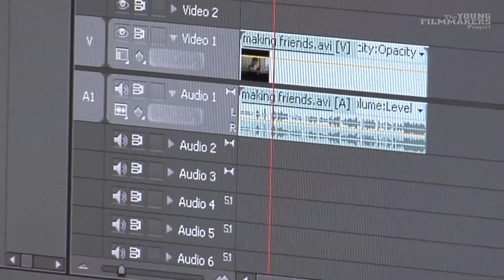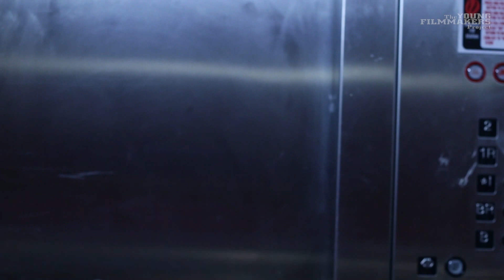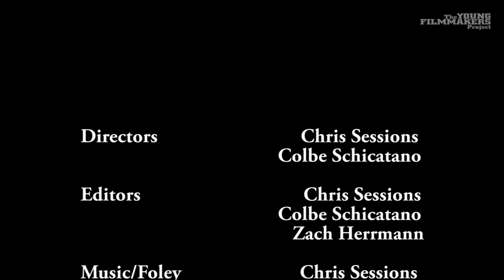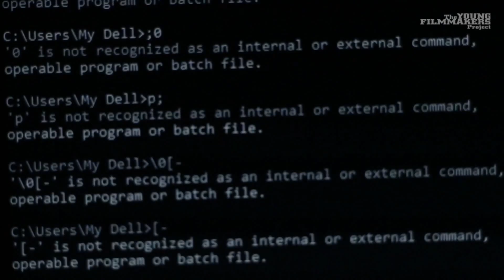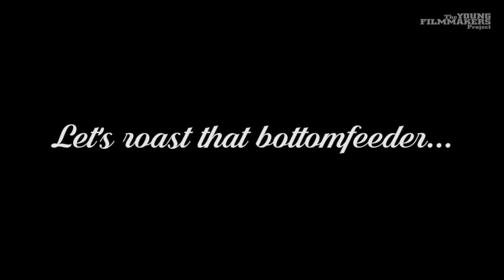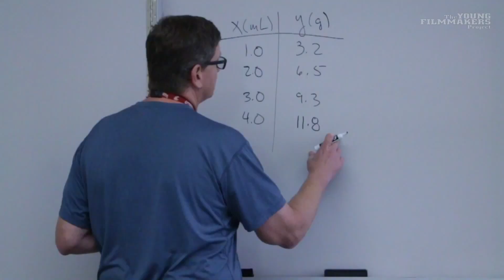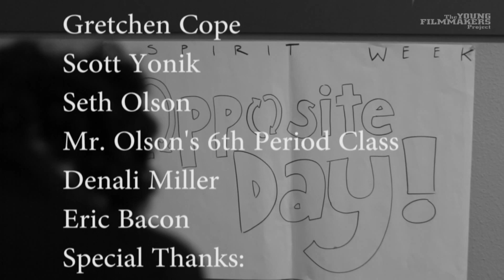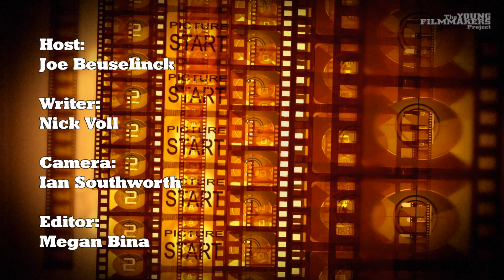Young Filmmakers Project - "Felt"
In this episode, filmmakers from Vancouver School of Arts and Academics show off their puppet heist movie "Felt."  Host: Joe Beuselinck.